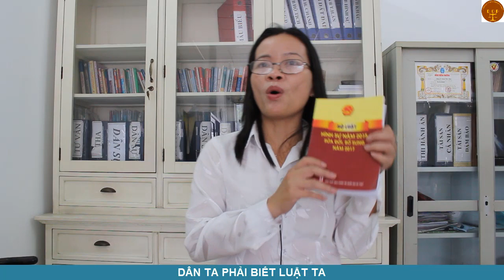Tôi đi bào chữa - Văn phòng luật sư Đoàn Gia Phúc